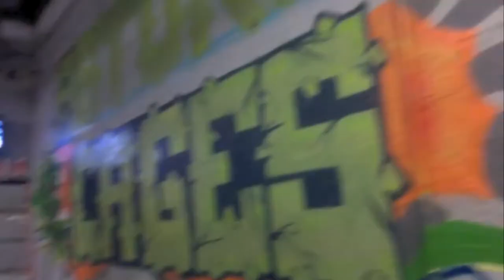GRAFFITI STYLE MURAL (Astoria Batting Cages)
Painting a legal wall with BIER & DAES (VDS) in the Astoria Batting Cages. Queens NY.